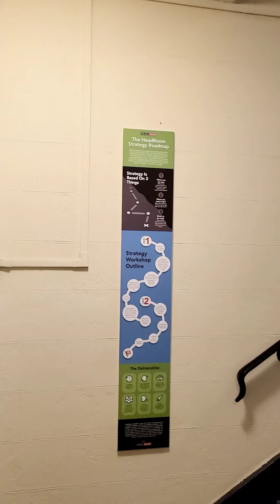Get A COMMERCIAL ADDRESS For Your Business For A Super Low Cost! | Business Credit (Let Me Show You)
*TIP* When BUILDING BUSINESS CREDIT you look MUCH MORE "credible" and "fundable" to LENDERS if you have a COMMERCIAL or BUSINESS ADDRESS 💯

➡️ The PROBLEM - MOST new entrepreneurs & business owners don't NEED or can't AFFORD a commercial location‼️

➡️ A SOLUTION - OFFICE SHARING MAIL SERVICE in your LOCAL AREA‼️

✅ FOLLOW on IG @carecredittools

✅ SAVE as a reminder

✅ SHARE to HELP someone else

LEARN how to LEVERAGE your PERSONAL & BUSINESS credit to build wealth, create additional streams of income, obtain income producing assets, purchase real estate, grow your business, upgrade your lifestyle & leave a LEGACY 🎯

I provide TIPS every TUESDAY & THURSDAY MORNING! FREE GEMS to HELP you achieve YOUR GOALS!

I provide TIPS on personal credit, business credit, what lenders are looking for, credit scores, home ownership, dispelling myths, answering your questions, real estate investing, being self employed, becoming an entrepreneur, budgeting, goal setting, and MORE! Super excited to start SHARING with you MORE!!! Tell a FRIEND!

Looking for a speaker, panelist, trainer, or coach for YOUR event, school, nonprofit, or company? Looking to interview an expert?